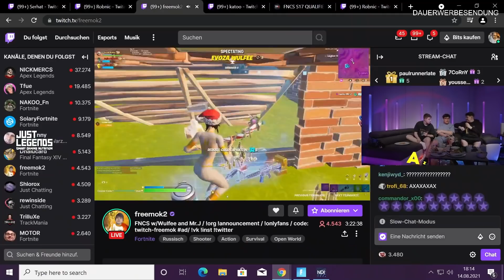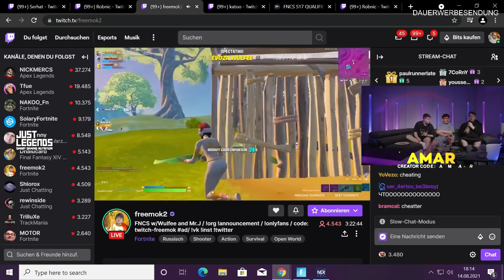QUALED FÜRS FINALE? 🏆 | Viewingparty mit AQUA & VADEAL | FNCS Qualifier 2 Semis